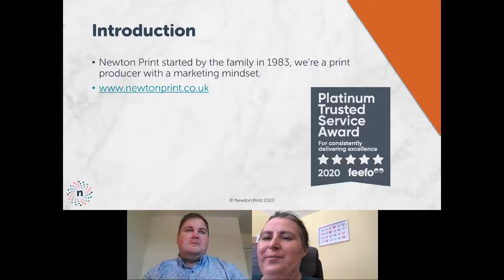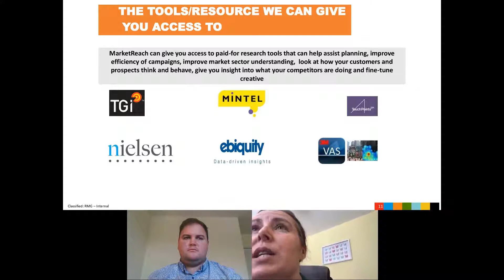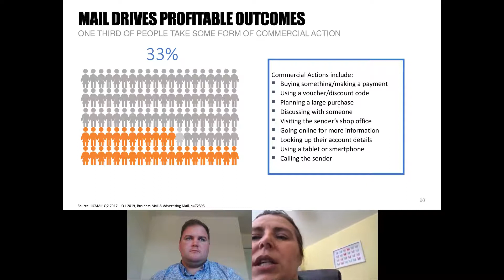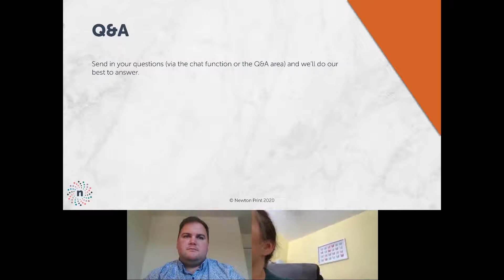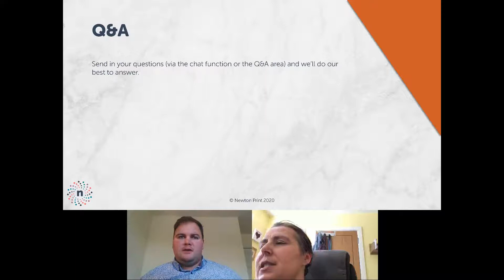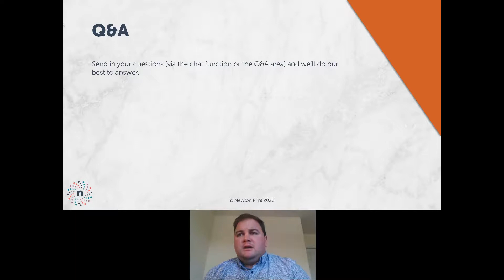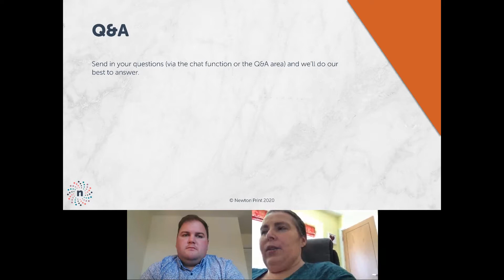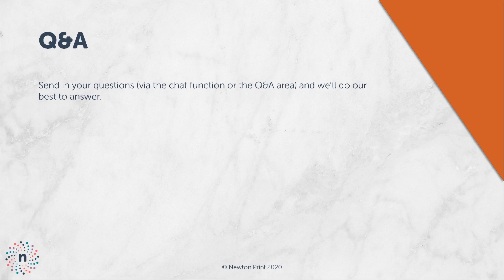Marketer Hub Secrets Of Direct Mail Webinar Recording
Find out some of the insider secrets of Direct Mail from someone who works on the inside!

Sarah Wallis from Royal Mail MarketReach joins our very own tame marketer Simon Besley to unveil all sorts of things you never knew about Direct Mail, what postage discounts are available and some exciting free tools that could save you thousands!

Join us to be wowed by the power, reach and measurability of Direct Mail; it's going to be a fun hour of marketing learning!